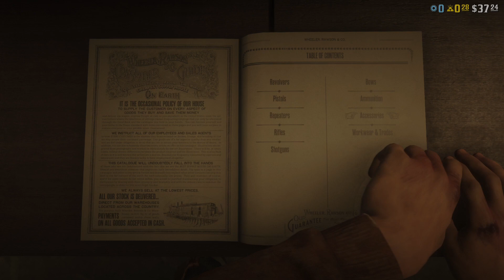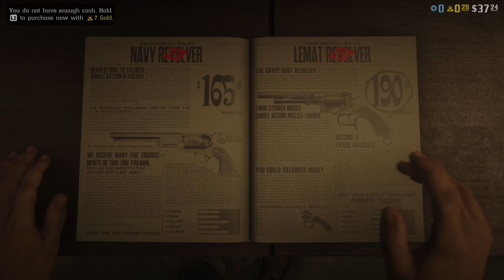Red Dead Redemption 2 First person